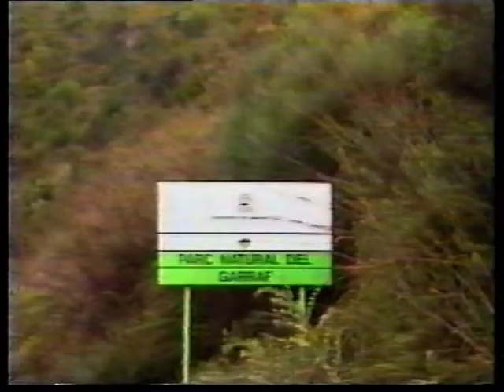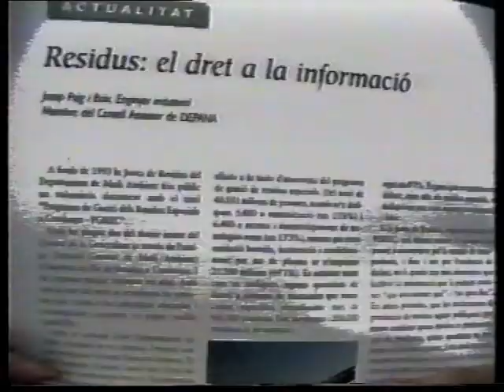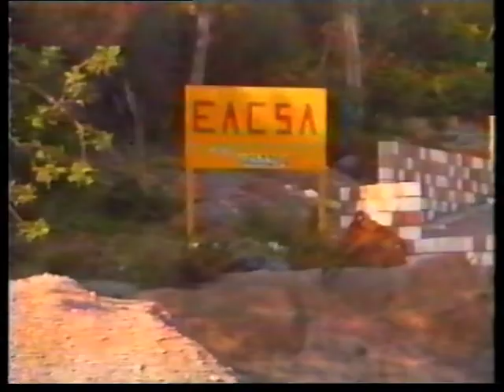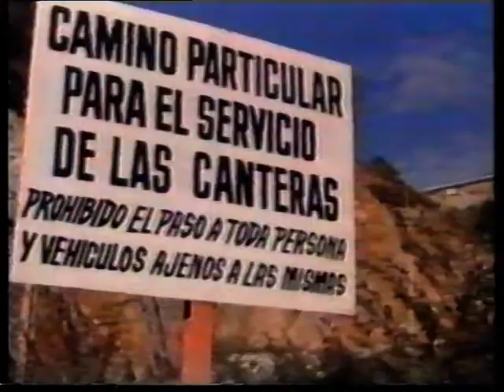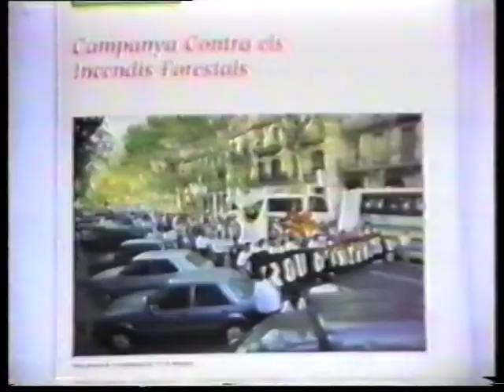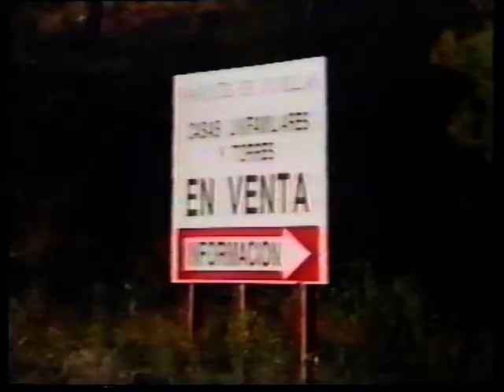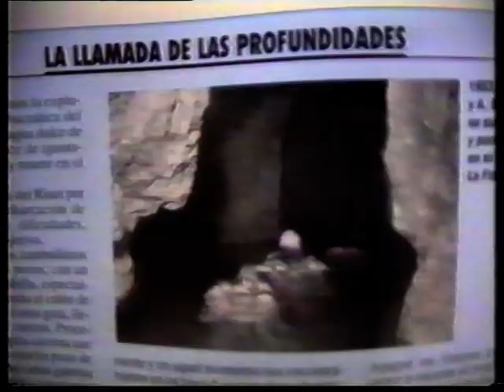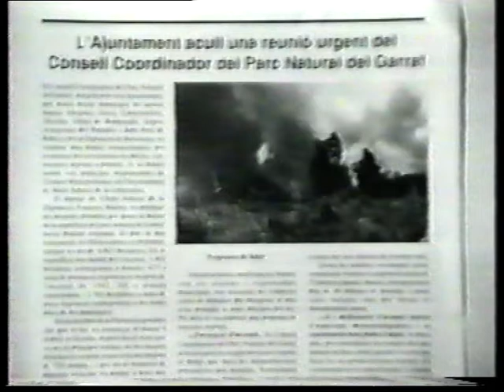SALVEM EL GARRAF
Con el GEC: Grup Ecologista de Castelldefels hicimos este video con la colaboración del Canal 29 (hoy FICMA) y al igual que ahora, juntamos gente de todas las edades con muy buenas intenciones... igual que ahora no queríamos protagonismo, y como siempre pasa , oportunistas se subieron al carro y destruyeron lo que habíamos construido... OJALA HAYAMOS APRENDIDO LA LECCIÓN¡¡¡